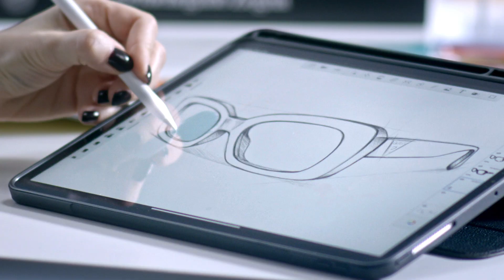Marcolin Eyewear - Seen Everywhere